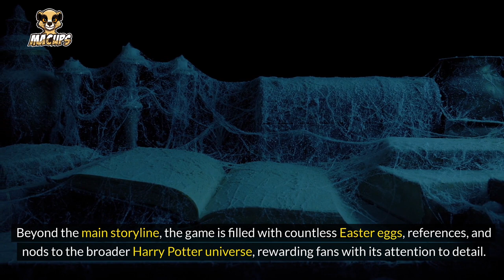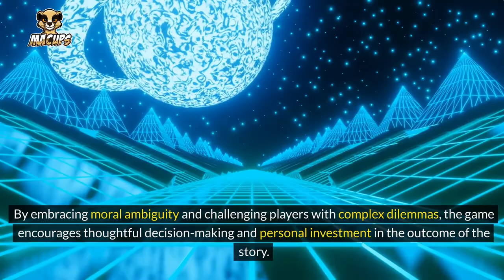Hogwarts Legacy Bridging the Gap Between Video Games | MACUps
Welcome to MACUps!

🎮  Embark on an Unprecedented Adventure: Hogwarts Legacy Seamlessly Blends the Magic of Video Games with the Rich Tapestry of the Wizarding World

Dive into a world where your dreams of attending Hogwarts come alive like never before. Hogwarts Legacy transcends the boundaries of traditional gaming, offering an immersive experience that transports you straight into the heart of J.K. Rowling's iconic universe.

Craft your own wizarding journey as you navigate the halls of Hogwarts, unravel mysteries, master spells, and forge alliances in a dynamic open-world environment. With unparalleled depth and attention to detail, this game bridges the gap between fantasy and reality, inviting players to embark on an epic quest filled with adventure, discovery, and endless possibilities.

✅  About MACUps.